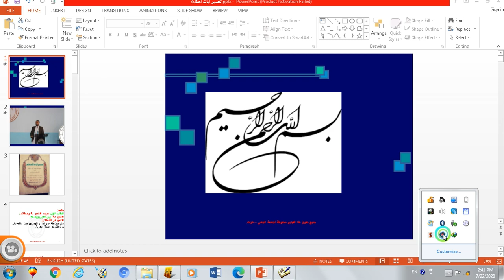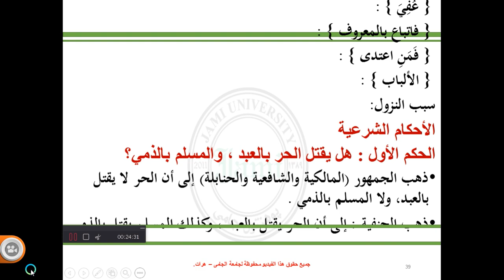تفسیر احکام3، جلسه ی26